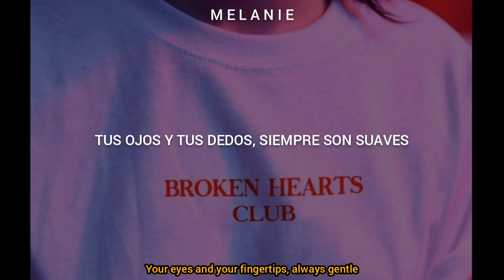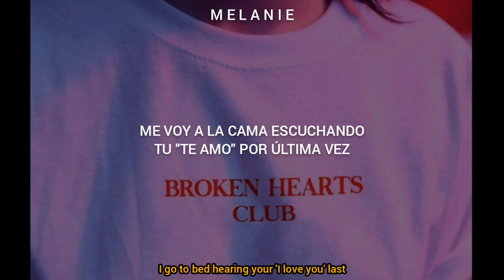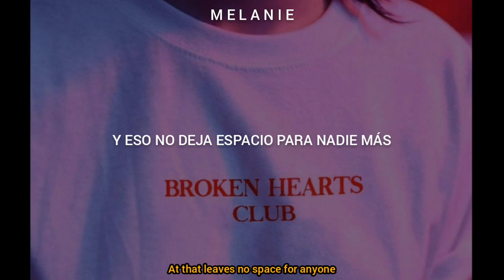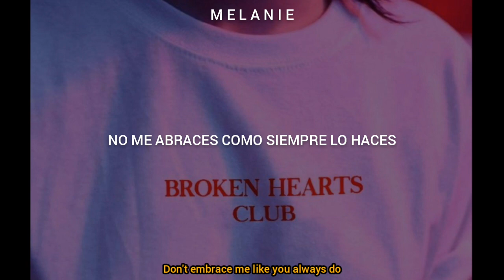ถ้าเธอรักฉันจริง (If you truly love me) - Three Man Down | Sub Esp/Sub Eng | M E L A N I E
Song/Canción: ถ้าเธอรักฉันจริง (If you truly love me/Si de verdad me amas)

Band: Three Man Down